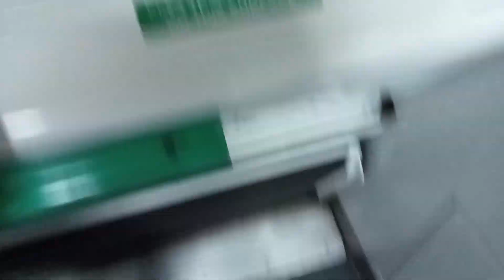[SMRT](Tunnel Lights On)C830 832 from Dhoby Ghaut→Nicoll Highway(»Harbourfront).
Date:5/5/23

Trip Description:
Shawn films set 832,A Alstom C830 travelling from CC1/NE6/NS24 Dhoby Ghaut to CC5 Nicoll Highway for CC29/NE1 harbourfront.

Train Details-
C830(832)
TRN:TR018
Towards:Harbourfront(9)
Car:8321 A1/B1
Motor:IGBT VVVF Alstom ONIX
Line:Circle Line
Depot of origin:Kim Chuan Depot
Final destination Depot:Kim Chuan Depot
AM/PM/Full Day:-(UNKNOWN)

tunnel Lights are turned on as you can see in this video.

UPDATE:
WITH LTA RETIRING KHI'S AND SIE'S AND KNS,THE ADMIN WILL FILM MORE OF THIS TRAINS THAT HAVE PROVIDED FOR US AS ONE SINGAPOREAN IN SINGAPORE.